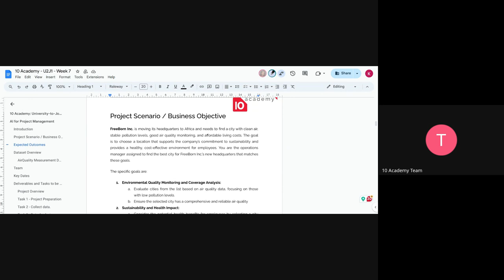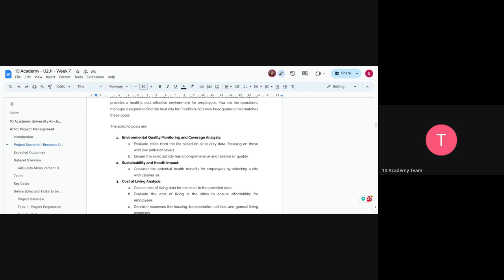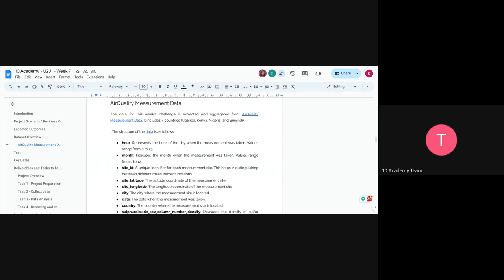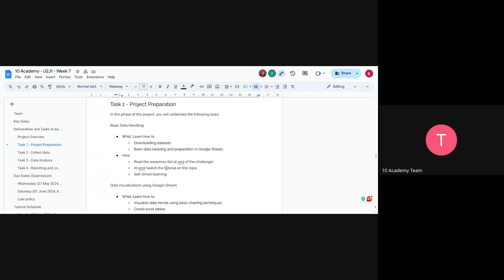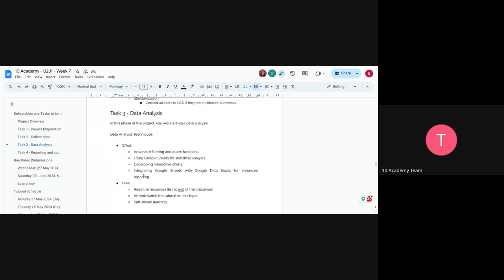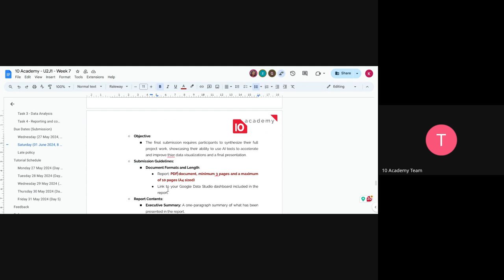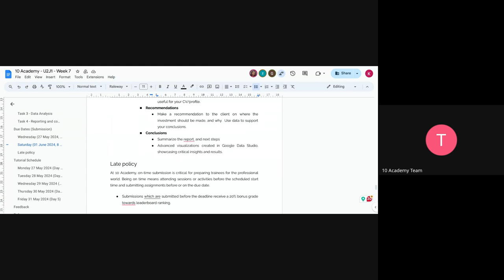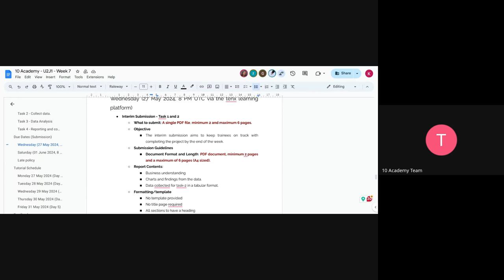U2J 1 W7D1, Tutorial 1